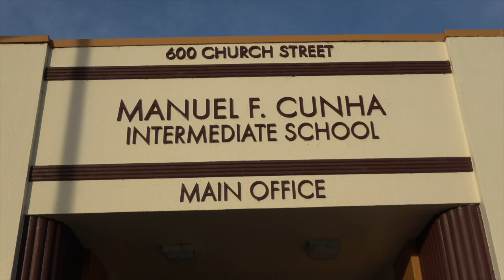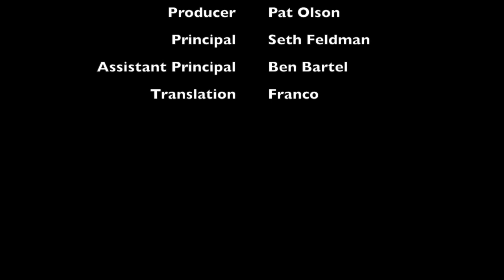Q and A with Mr. Feldman 11-26-18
This video is about Q and A with Mr. Feldman 11-26-18